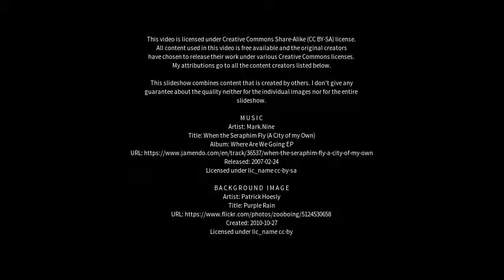Best places to visit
Best places to visit - Choppington (United Kingdom) Best places to visit - Slideshows from all over the world - City trips, nature pictures, etc.